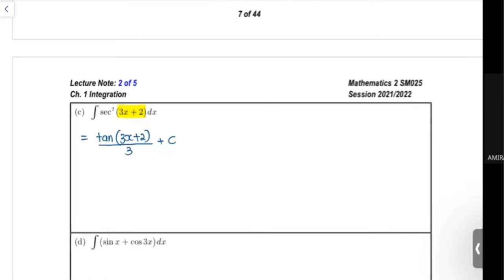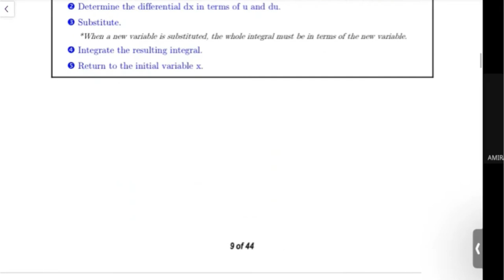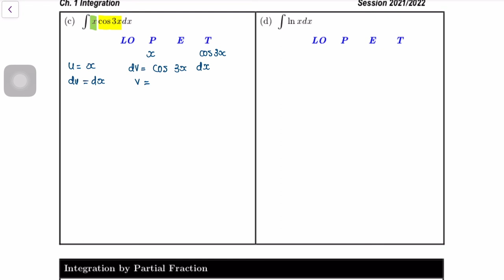CHAPTER 1 INTEGRATION LECTURE 2 OF 5